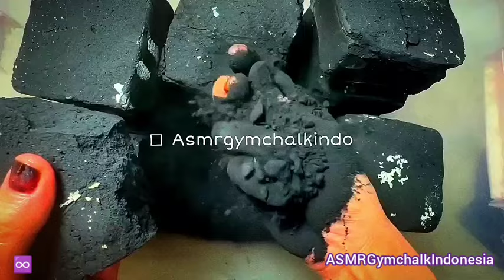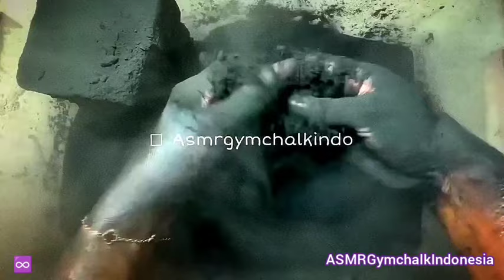Super Buttery Black Charcoal Crunchy Chalk Crush@ASMRgymchalkIndonesia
Video Credit  @ASMRgymchalkIndonesia

0:00   Black Charcoal Super Crunchy and DustyGym Chalk Reformed Crush
3:45    Powder Play
4:33    2X Fast Speed